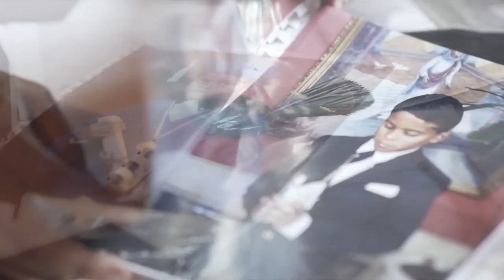ONU pede investigação internacional sobre situação na Venezuela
Chefe de direitos humanos da ONU pede investigação internacional sobre situação na Venezuela

Na Venezuela, “relatos confiáveis e chocantes de execuções extrajudiciais” e impunidade para os perpetradores indicam que o Estado de direito “está virtualmente ausente” no país, disse em junho (22) o alto-comissariado da ONU para os direitos humanos, pedindo uma investigação internacional sobre as alegadas violações.

O apelo de Zeid Ra’ad Al Hussein ao Conselho de Direitos Humanos da ONU para uma investigação de alto nível se segue à publicação de um novo relatório do Escritório do Alto Comissariado das Nações Unidas para os Direitos Humanos (ACNUDH) sobre o país latino-americano, detalhando sérios relatos de abusos.